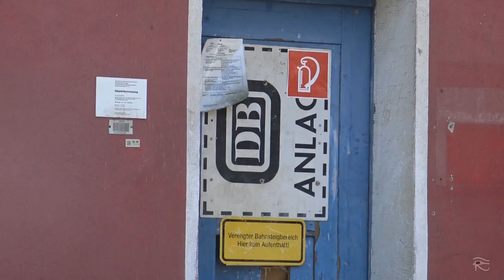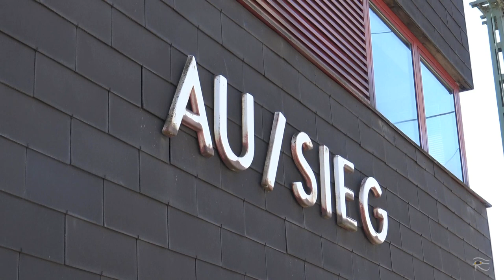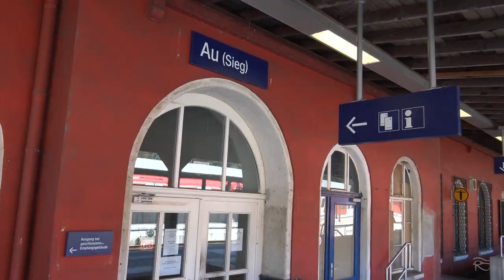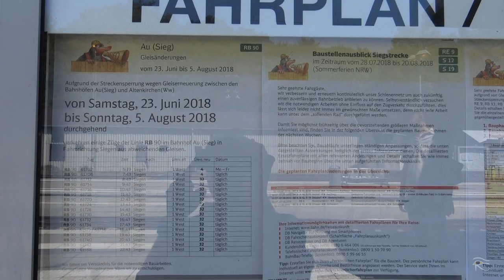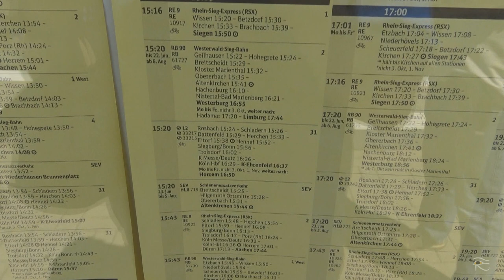Siegtalstrecke DB Au & Wissen: Hitze im Juli 2018 mit 111, 120.2, 185, 146, 423, 442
Wie versprochen und angekündigt kommt hier nun der zweite Teil des Ausfluges um die Siegtalstrecke im Bereich Herchen bis Wissen (Sieg).

0:00 Au (Sieg) Bf – umsehen, Bahnbetrieb
0:42 Au (Sieg) Bf – Highlight Nr. 1: 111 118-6
10:42 Au (Sieg) Bf – Highlight Nr. 2: 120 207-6
11:55 Au (Sieg) Bf – Highlight Nr. 3: 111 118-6
13:33 Wissen (Sieg) Bf – umsehen, Bahnbetrieb

Am 27. Juli 2018 waren wir nun also in Au (Sieg) und anschließend in Wissen bei brütenden 37°. Diese Tage waren ausgerechnet von Ausfällen und Stellwerksstörungen geprägt. Noch dazu befinden sich an dieser Strecke im Moment sehr viele Baustellen.

Nun gut, wir starteten guter Dinge unser Trainspotting am Bahnhof Herchen und Schladern, wo die Züge reihenweise ausfielen (siehe Teil 1). Am Nachmittag des 27. Juli dann wurde es besser – die Züge kamen langsam wieder in den Regelumlauf. Grade gemütlich vom Parkplatz geschlendert hörten wir in Au (Sieg) einen lauten Lüfter. 110? Nein. 140? Neiiin. 111? Jaaaaaaaa, und Spurt über den Parkplatz bei 38° - Herzlichen Glückwunsch. Und der Lohn der schweißtreibenden Hatz: Eine Riesenüberraschung: 111 118 die aussah, wie gerade in Dienst gestellt. Wir haben dann ausgerechnet, wann sie in Siegen sein wird und wieder zurückkommen würde und warteten solange ab. Es folgte ein quitschgelber Triebwagen der Hessischen Landesbahn … und das war mir schon vorgestern Morgen in Koblenz Hbf aufgefallen, die kleineren Triebwagen hatten oft große Alufolien auf dem Armaturenbrett liegen. Wohl um wenigstens etwas Hitze von den Bordrechnern fernzuhalten.

Wir schauten uns im Bereich der Anlage etwas um. Die total verblasste Fassade des Bahnhofs war früher ehr Karminrot. Dort fielen uns ein leerstehendes Dienstgebäude auf und es fiel auf, dass Gleis 11 derzeit außer Betrieb ist oder ganz aufgelassen zu seien scheint. Dann endlich, ein Güterzug mit 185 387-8 und 30 Waggons im Schlepp. Die Güterzüge waren ob der Störungen in der Prioritätenliste wohl umverlegt worden. Seit vorgestern habe ich selbst in Koblenz Ehrenbreitstein stundenlang auf einen Güterzug gewartet. Nix kam. Der ganze Take an dem Bf für die Fisch, nur ein 425er kam dahergejumelt. Aber OK, zurück nach Au (Sieg). Es folgte dann recht bald eine alte Bekannte: 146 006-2 mit rsx und DoStos. Weiter ging es dann mit einigen ET423 der S-Bahn Köln in beiden Richtungen, wo einem dann bewusst wurde, dass die Regioquitschen auch schon 20 Jahre auf dem Buckel haben. Also die ET420er, die ich um 1995 in Derendorf aufnahm, waren u.U. auch nicht viel älter. Himmeldonnerwetter …. Das kann ja wohl nicht wahr sein. Aber gut, 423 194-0 ist ein schönes Beispiel, die uns gestern schon vor abwechslungsreicher Kulisse der Sieg mit Ihren Auen begegnet ist.

Das Sahnestück war dann wieder einmal die 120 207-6, die einen RE9 in die Gegenrichtung nach Siegen zog. Die Baureihe 120 befindet sich noch nicht lange im Einsatz vor Regionalexpresszügen, die hier kurz rsx heißen, was für Rhein-Sieg-Express steht. Im Wikipedia ist die Maschine abgebildet und man erfährt, dass sie durch Umbau mit einem Nahverkehrspaket von 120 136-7 zu 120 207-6 umgezeichnet wurde, also eine 120.1 war. Eigentlich sind diese alten Schätzchen durch die Störanfälligkeit schon zur baldigen Ausmusterung vorgesehen – umso schöner, dass wir hier noch ein zweites Mal abpassen konnten. Wie ich jetzt erfuhr, sind die 120er schon jetzt (Stand September 2018) nicht mehr im Einsatz und man kann hier von der letzten Aufnahme sprechen. Im ersten Teil dieses Zweiteilers „Siegtalstrecke“ war sie uns schon mal begegnet.

Wie ausgerechnet kam dann die 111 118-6 (so die alte Nummer) noch mal in Richtung Aachen zurück und wir schlossen  die Aufnahmen in Au und fuhren weiter über die Grenze nach Rheinland Pfalz nach Wissen (Sieg). Dort konnten wir dann auch alte Bekannte von gestern sichten, vor allem Triebwagen der HLB und die DB Triebzüge wie mal wieder 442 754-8.

Damit schlossen wir die Beitragsserie und hoffen, es hat soviel Freude gemacht sie anzuschauen, wie wir bei den Aufnahmen hatten. Trotz der 37-38° und sengender Hitze.